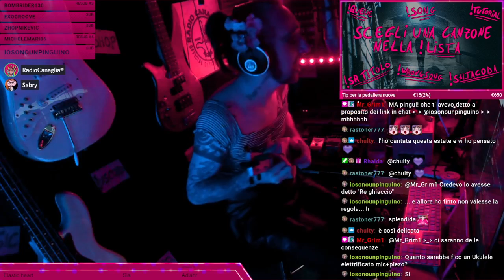Elastic Heart LIVE on ukulele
And I might've thought that we were one
And I wanted it, and I wanted it bad